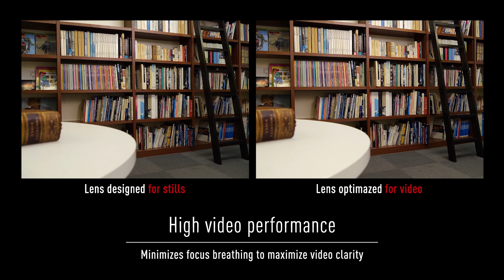LUMIX S PRO Lens - S-R70200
A telephoto lens for the LUMIX S Seroes full-frame cameras. High resolution with stunning clarity across the entire zoom range